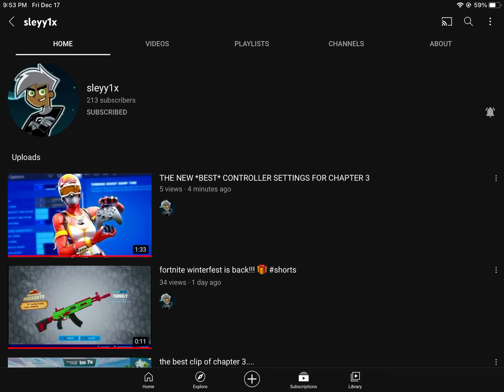Subscribe to Aiden please